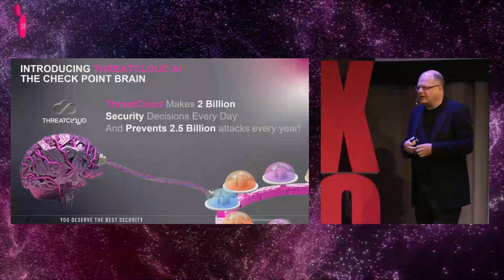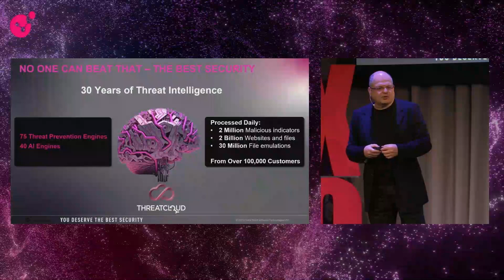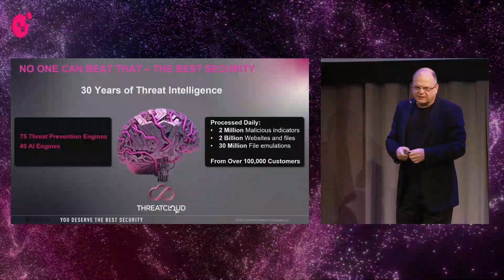Check Point ThreatCloud AI: The Brain Behind Check Point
When you are using Check Point to secure your business, you gain accurate prevention against the most advanced attacks through the power of ThreatCloud AI, the brain behind all of Check Point’s products.